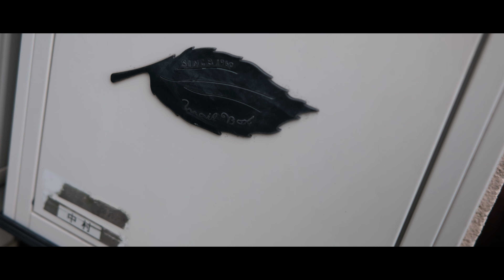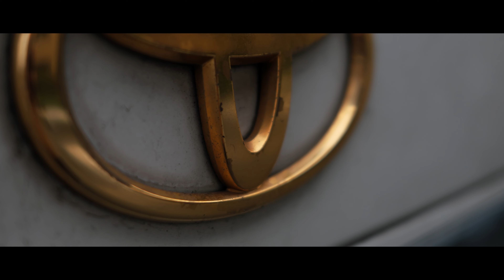カメラ散歩 FUJIFILM X100V 2023-07-03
カメラ散歩  FUJIFILM X100V
朝の散歩スナップ。